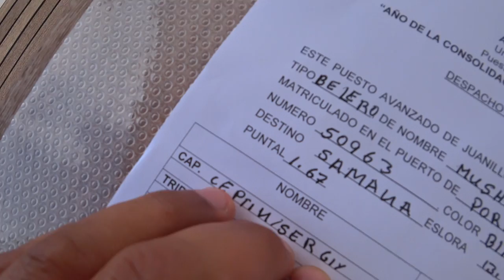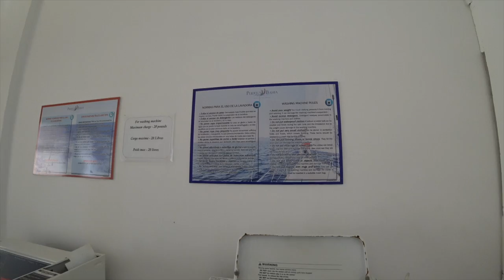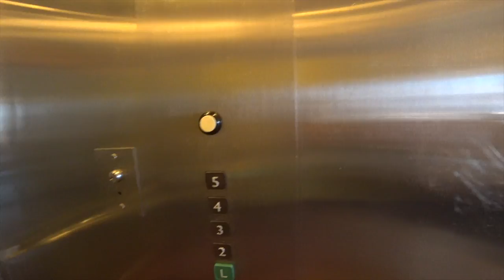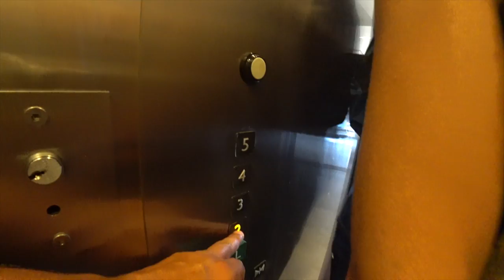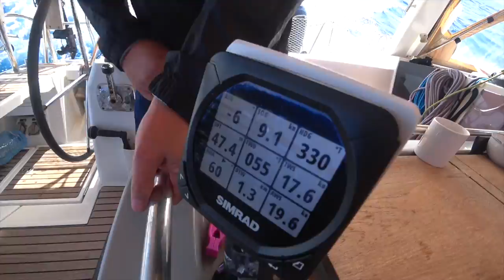Доминиканская республика, знакомимся с новой командой на переход. Много швартовок.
Друзья, в этом видео у нас новый переход, вдоль Доминиканской Республики. К нам приехала новая команда, которая две недели будет учиться яхтингу. Намечаются клевые условия с сильным ветром, много технических навыков связанных с швартовками в маринах, оформление заходов и выходов, все это в нашем выпуске про доминиканскую Республику. Старт в Пунта-Кане, а далее, вдоль северного побережья.